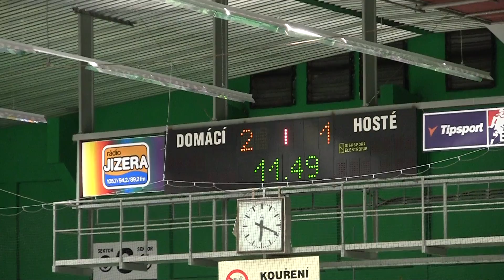20101001 MB SU_0013.MTS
HC Letci Letňany SU BK Mladá Boleslav Extraliga Starší Dorost 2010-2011 Hokej Czech Midget Extra League Ice Hockey Prague Praha Canon Legria HF S21